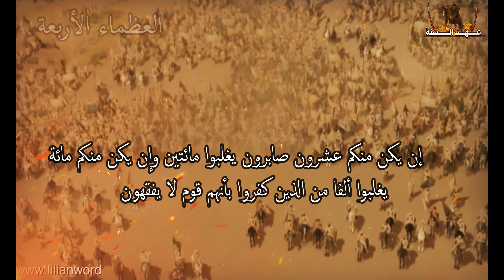العظماء الأربعة في اعظم معارك شراسة،كانو احدهم حب النبي صلى الله عليه وسلم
احداث القصة عن اعظم شهداء في اعظم معارك الإسلامية

العظماء الاربعة
رسول الله
العظماء الاربعة عشر

قصص الصحابة للاطفال

قصص الصحابة نبيل العوضي

قصص الصحابة بدر المشاري

قصص الصحابة والتابعين

قصص الصحابة عثمان الخميس

قصص الصحابة كرتون

قصص الصحابة نواف السالم

قصص الصحابة طارق السويدان

قصص الصحابة عمر بن الخطاب

قصص الصحابة مع رسول الله

dzz قصص الصحابة

hicham nostik قصص الصحابة

قصص الصحابة طارق السويدان mp3

نبيل العوضي قصص الصحابة mp3

قصص الصحابة نواف السالم mp3

nostik قصص الصحابة

قصص الصحابة نواف السالم 1

قصص الصحابة نبيل العوضي الحلقة 1

اجمل 10 قصص عن الصحابة قصيرة ومؤثرة

اجمل 10 قصص عن الصحابة قصيرة

قصص الصحابة 2024

قصص الصحابة رمضان 2024

قصص الصحابة الحلقة 3
Stories of the Companions for children

Stories of the Companions Nabil Al-Awadi

Stories of the companions Badr Al-Mishari

Stories of the Companions and Followers

Stories of the companions of Othman Thursday

Stories of the Companions cartoon

Stories of the Companions Nawaf Al-Salem

Stories of the Companions by Tariq Al-Suwaidan

Stories of the companions Omar bin Al-Khattab

Stories of the Companions with the Messenger of God

dzz Stories of the Companions

hicham nostik stories of companions

Stories of the Companions Tariq Al-Suwaidan mp3

Nabil Al-Awadi Stories of the Companions mp3

Stories of the Companions Nawaf Al-Salem mp3

nostik stories of companions

Stories of the Companions Nawaf Al-Salem 1

Stories of the Companions, Nabil Al-Awadi, Episode 1

The 10 most beautiful stories about the Companions, short and touching

The 10 most beautiful short stories about the Companions

Stories of the Companions 2024

Stories of the Companions of Ramadan 2024

The Great Hundred
The Hundred Greats Jihad Al-Turbani 1
The greats 100
The Greats 100 Episode 1
The Hundred Greats, Jihad al-Turbani, an anthem
The Great Hundred 23
The Great 100 25
The Great Hundred 27
The Seven Greats
The 100 Greats 1
The Three Greats